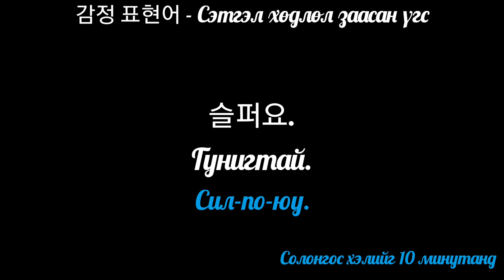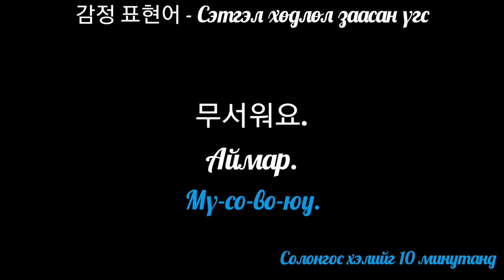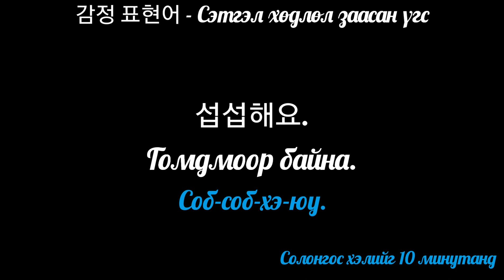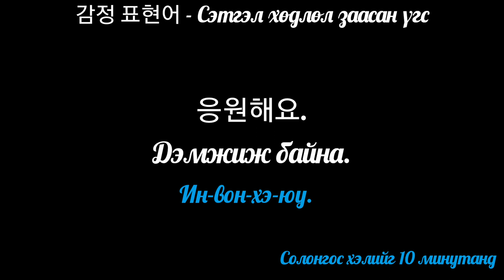Сэтгэл хөдлөл заасан үгс - 감정 표현어